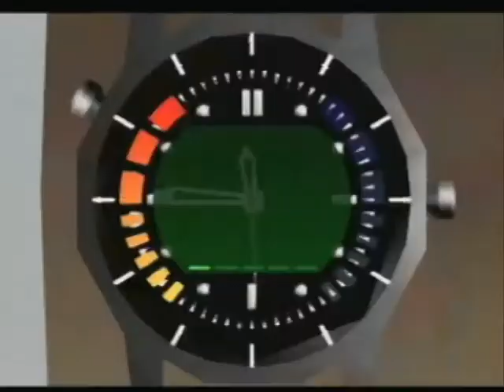Goldeneye Speedrun - Egypt SA 0:46 NEW PB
Did that just happen? Got this 18 minutes into a session after not playing egypt for ages =D.

Worth 89 points when achieved.